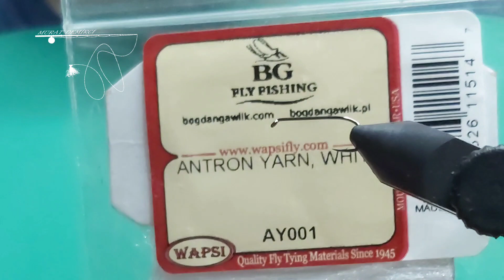Caddis Parachute Fly Tying